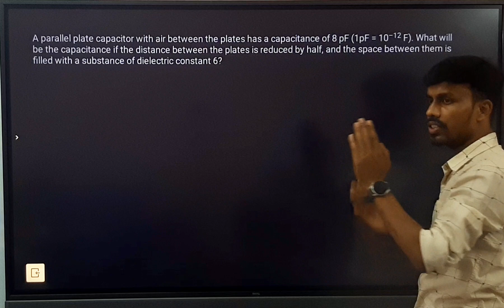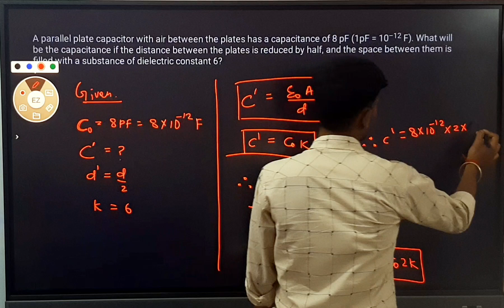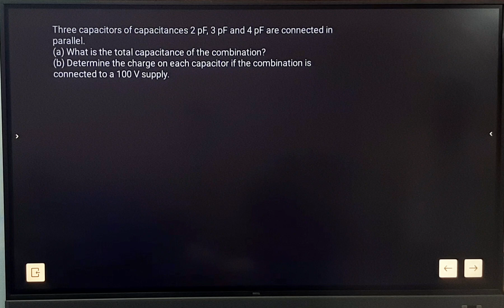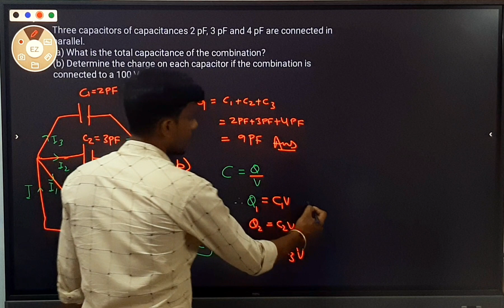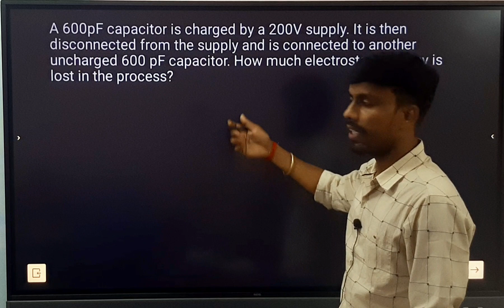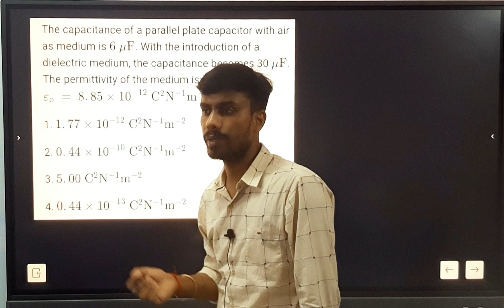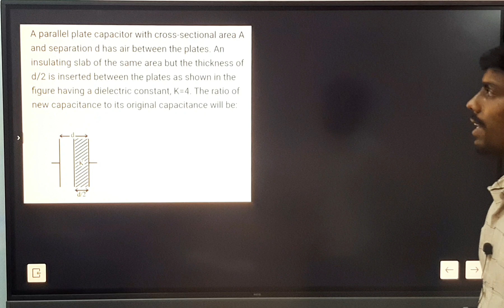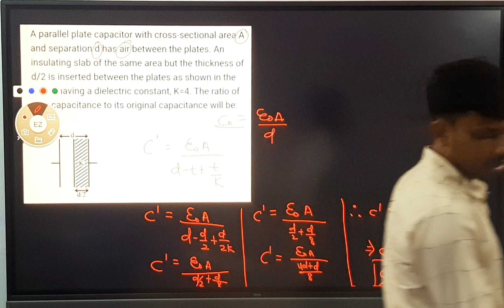Class 12 physics| Chapter 3: Questions based on capacitor| NEET/JEE|EEPL Classroom| by Kaushal sir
These are the questions based on capacitor and its capacitance. question are taken from NCERT and PYQ of NEET and JEE. all are the different type of questions which are important for boards and entrance level exam for class 12.